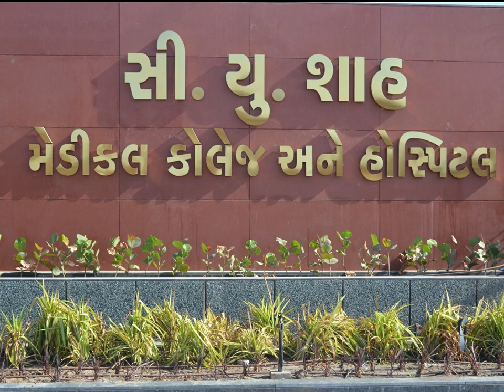CUSMC Theme Song